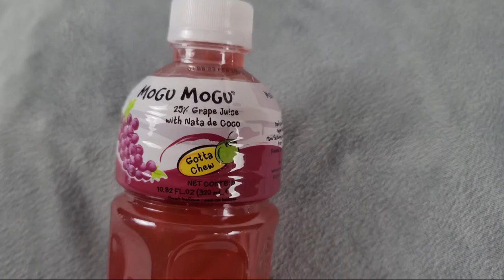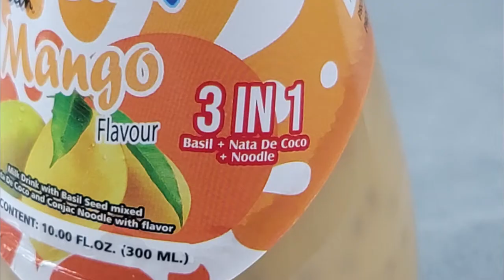Best Beverages from Around the World! Americans Try Exotic Beverages!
We have tried lots of international snacks but have neglected to try many of the sodas, juices and other exotic treats out there. UNTIL NOW! We went to one of the biggest international markets in town and came home with an enormous haul of exotic beverages from the likes of: Korea, China, Trinidad, Thailand, UAE and more! Watch us try them one by one in a journey to find the Best Beverages from Around the World!
We have lots more to try so be on the lookout for more fun videos and check us out on Instagram MattandJennTrytheWorld.